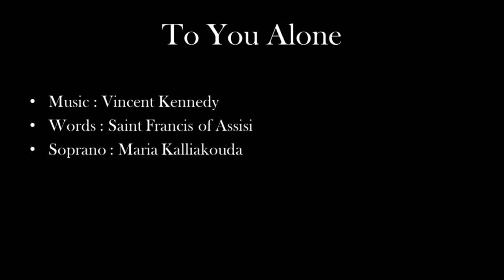To You Alone - by Vincent Kennedy with soprano Maria Kalliakouda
To You Alone

Words : Saint Francis of Assisi
Soprano : Maria Kalliakouda
Piano : Sophia Gelashvili

Photos : Dimitri Calliacoudas (masterpieces of Cigoli, El Greco, Giotto, Benlliure, Gentileschi, Graziano, Ribalta, Zurbarán and Bondone)
Video : Dimitri Calliacoudas